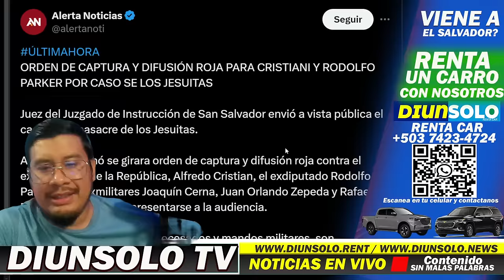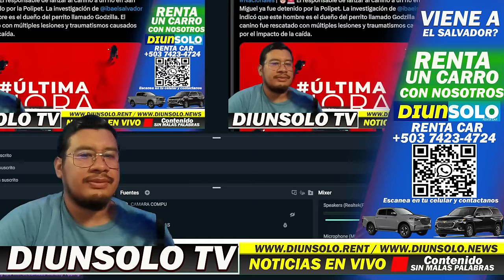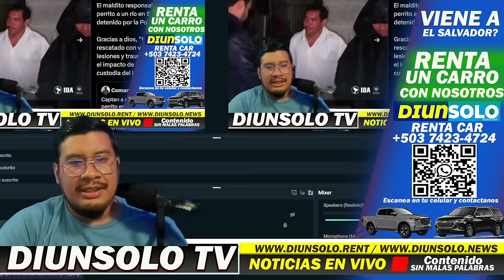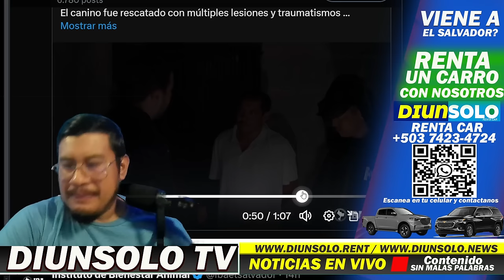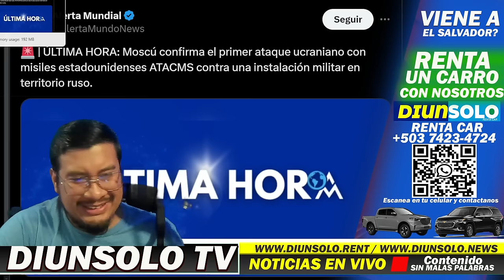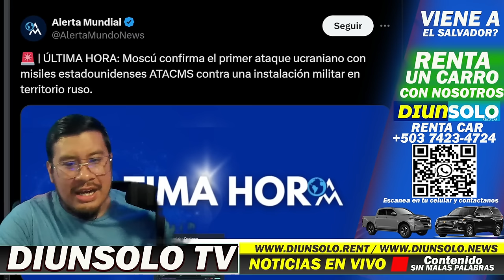SACARON A ESTA YOUTUBER DE CENTRO HISTORICO !